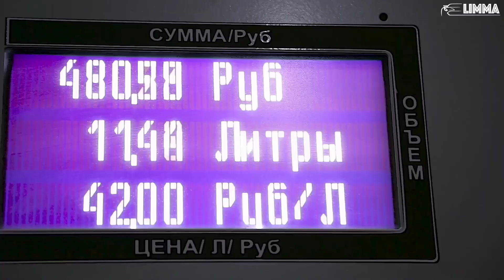AkA X Begedis X KEAN DYSSO - Nebegydik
Song: AkA X Begedis X KEAN DYSSO - Nebegydik